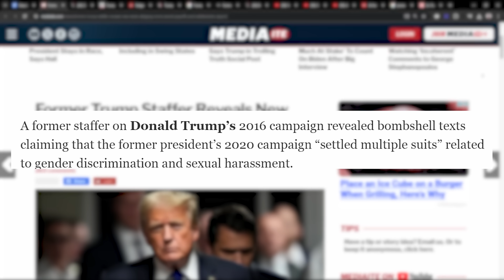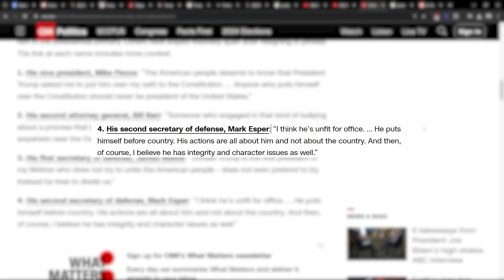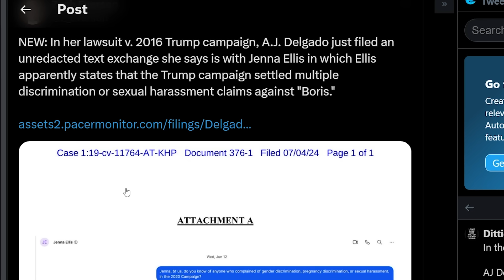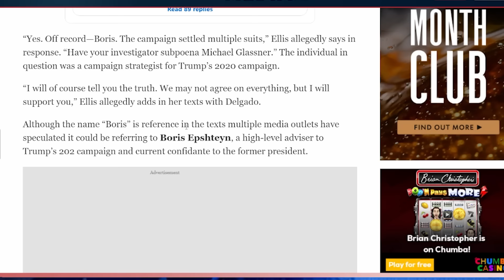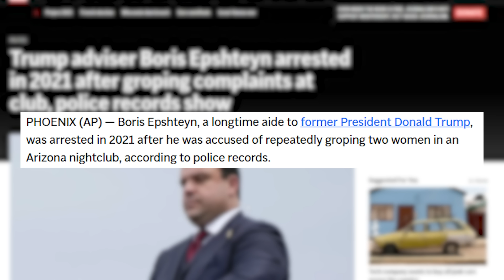Trump Gets EXPOSED by LEAKED Incriminating Texts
Really American Host Kenny Hesse breaks down Donald Trump and his campaign getting rocked by bombshell leaked messages submitted into evidence in court. HE does not want the public to see these!